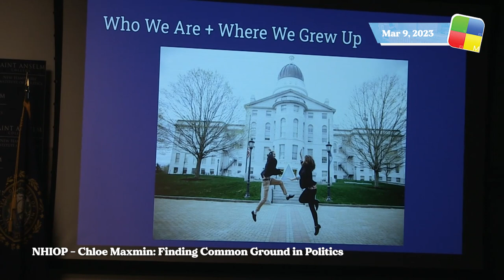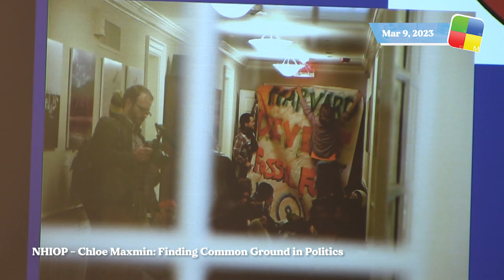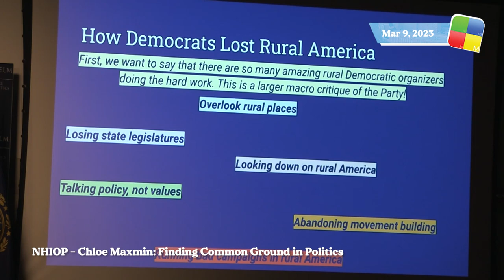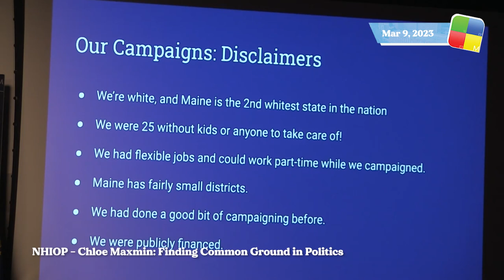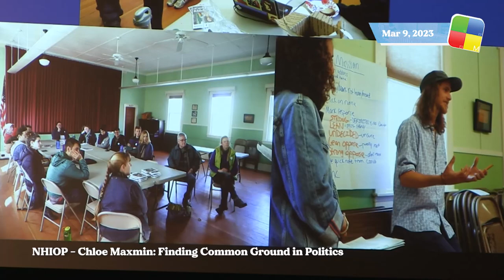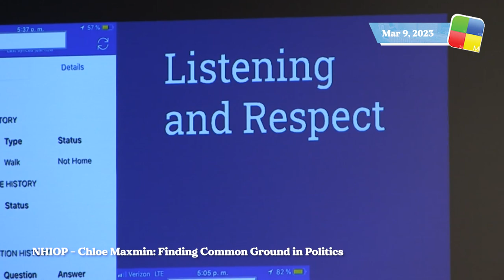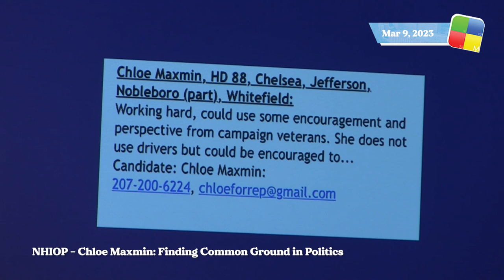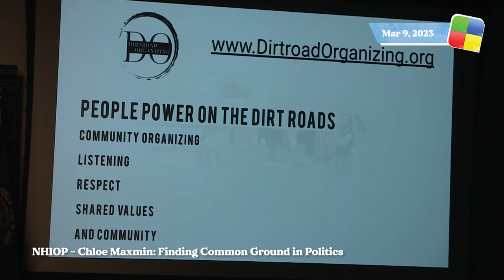NHIOP - Chloe Maxmin: Finding Common Ground in Politics, 3/9/23